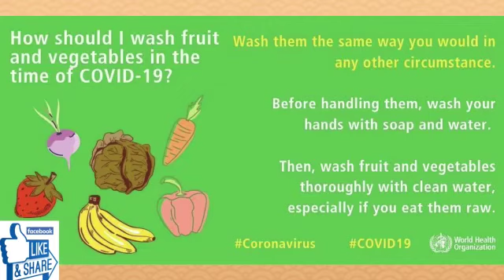WASHING FRUITS and VEGETABLES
ACTIVE LEARNING through REMOTE LEARNING
Dr. Kishore's RATNAM GEN NEXT SCHOOLS engage their school children with THREE INNOVATIVE HOME TASKS daily at 8.30 am, 10.30 am & 5.30 pm.